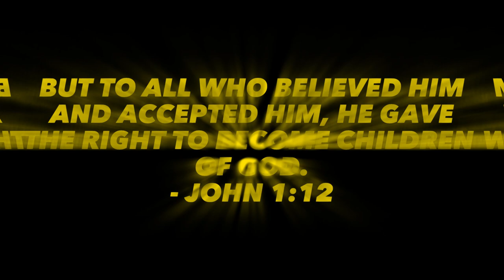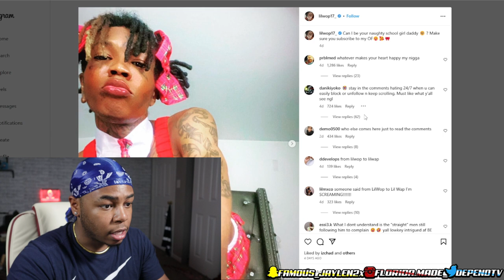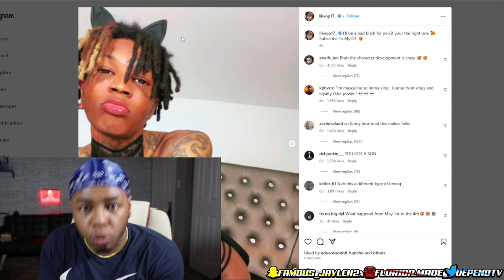GANGSTER Rapper Turned Himself G*Y For Money & Fam!!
Today I reacted to a rapper by the name of lil wop who turned himself out to be a man's woman.